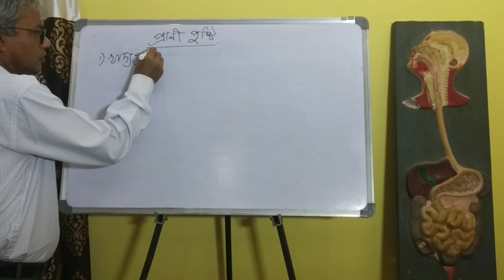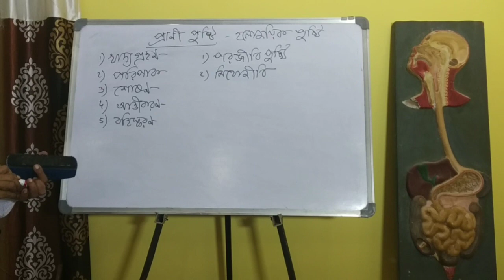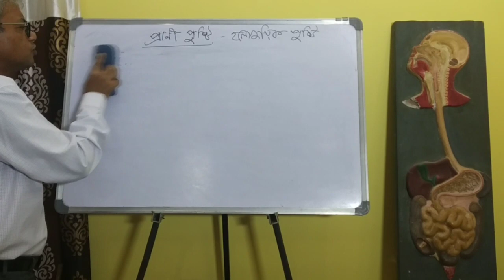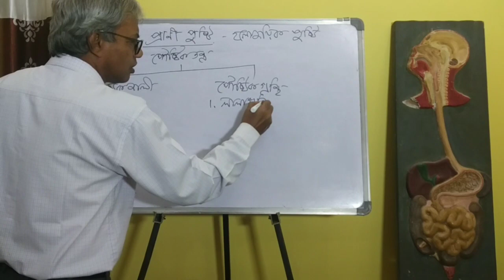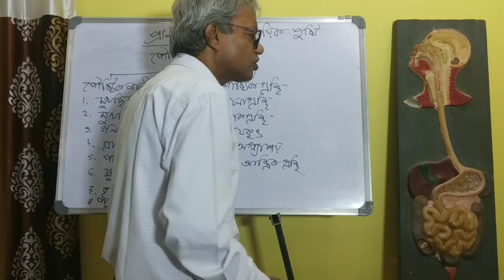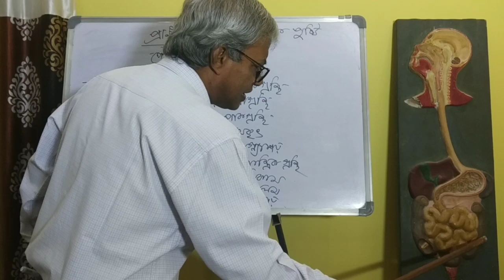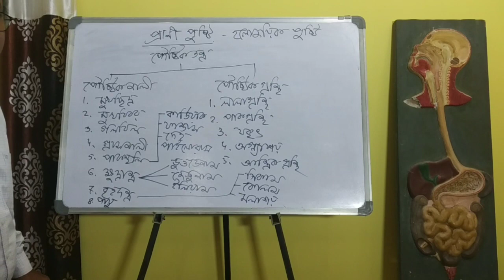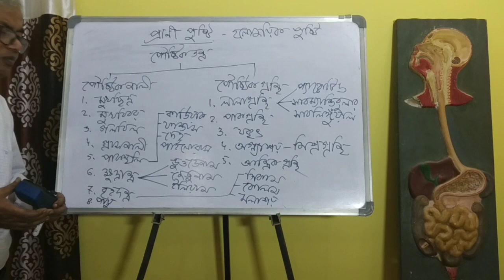Nutrition - animal nutrition. Life Science. Class IX. Session 1. DR.S.K.Sadhu. HM, BHS